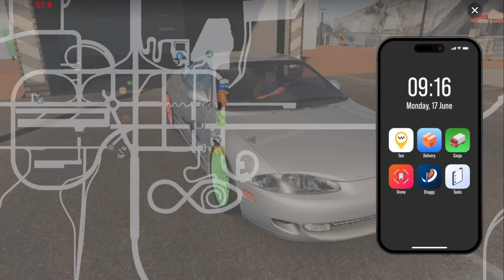NOVO CAR PARKING TÁ ABSURDO!! EXPLOREI o MAPA do NOVO CAR PARKING MULTIPLAYER 2!!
Explorando o MAPA do JAPÃO e PISTAS de CORRIDA do Novo Car Parking Multiplayer 2!

Nesse vídeo eu vou te mostrar o CPM 2 o Novo Jogo da Desenvolvedora do Car Parking Multiplayer que Conhecemos, o Jogo está sendo feito pela  Olzhass Games Company.

Se você é fã de CAR PARKING MULTIPLAYER, você precisa assistir esse vídeo!

Nesse canal você encontra gameplays de jogos de carros.